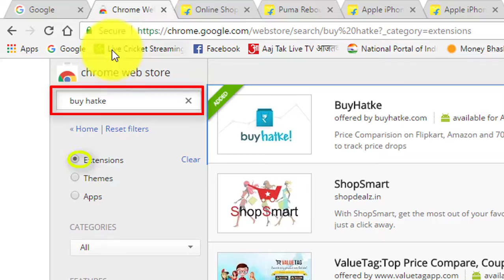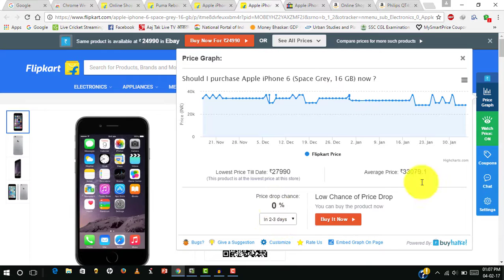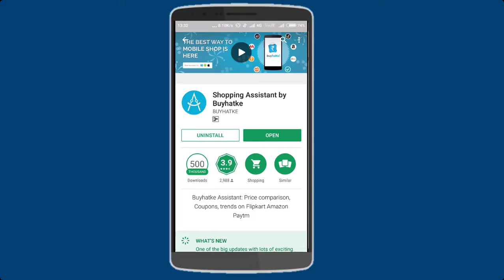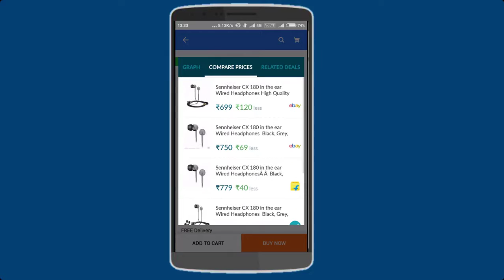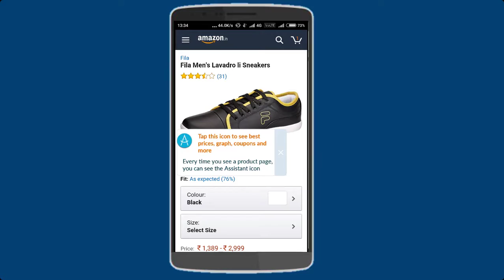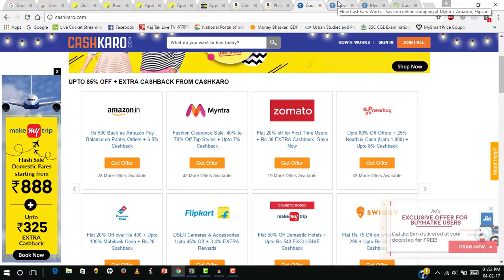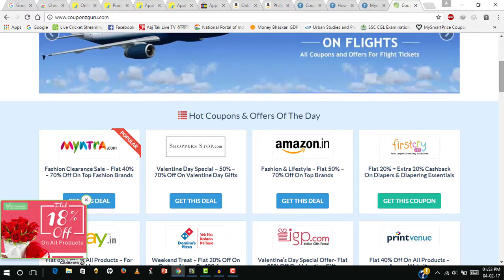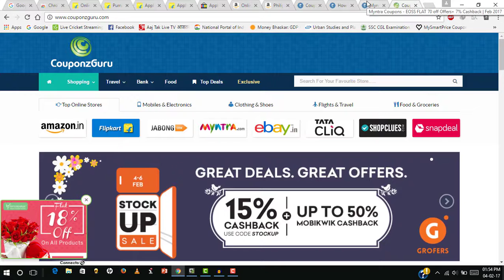(HINDI) Save money using 3 online shopping tricks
Hello friends today we know about the top 3 best online shopping tricks